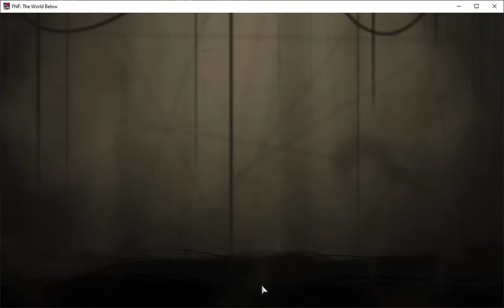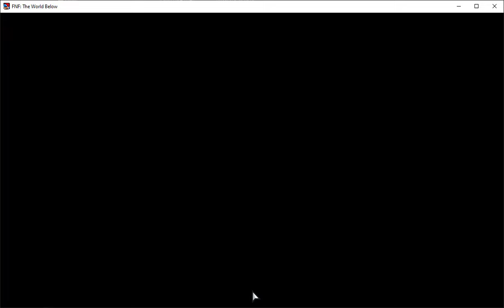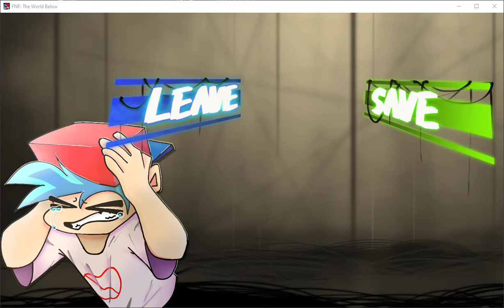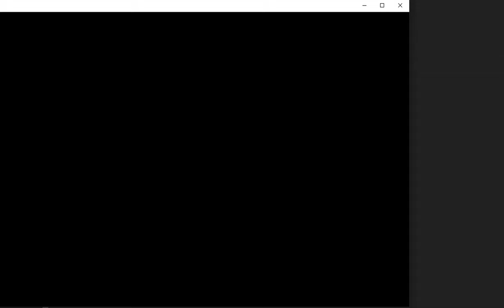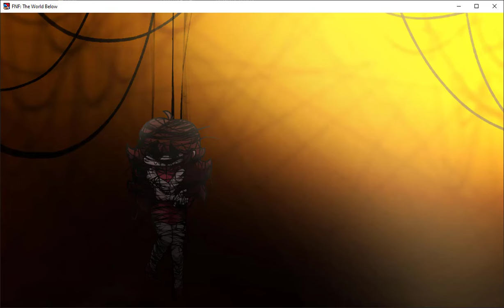What's happening with GF ? FNF The World Below cancelled build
0:00 Menu
0:26 Cutscene 1
1:30 Hanging-on
5:43 Puppety
8:37 The Choice Sa
8:51 Run
12:17 Cutscene 2
12:26 Sleepless Night
14:11 The choice leave
14:26 Cutscene leave
15:32 A beautiful end
18:58 Memories
19:33 Burnout
22:53 Slowly
24:25 A corrupted Duel
26:41 Held by a Thread
31:12 Borgor
34:23 Gallery

Credits who made the mod that the credit wasn't finished, you can see the team only the gallery: The owners: ZephyrOff, JOEhuh02 and TheArtStudioGuy

Artists/Animators : SunnyJay, Slylin, TomFoolery and Seonne

The compositers : Natsitu, GUMVY and Awe

The programmer : Ryo

Charters : Timson05, Dzub and DiamondDev